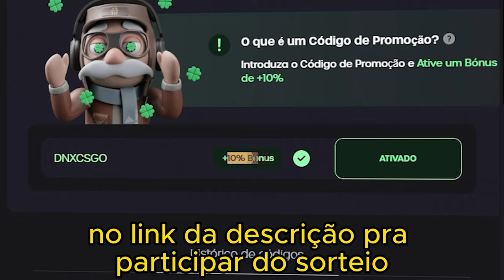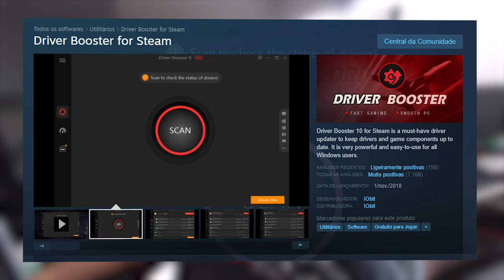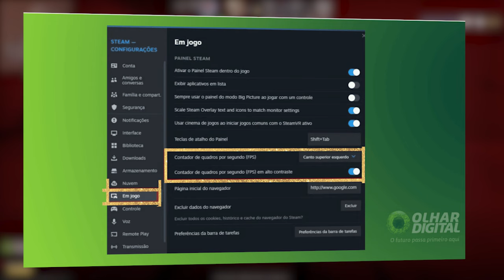Descobri COMO RODAR o CS2 EM PC FRACO 🛠️ Opção TIRA LAG e AUMENTA O FPS (+FPS)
Vou passa algumas dicas para você que quer muito aumenta o fps do CS de vocês, com essas dicas com certeza vocês vão melhora o FPS